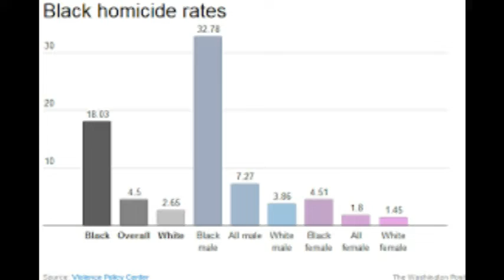JEALOUS X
THE VIDEO SPEAKS FOR ITSELF! BEWARE!!